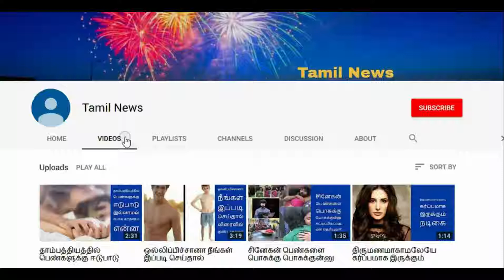குறும்பு செய்யும் குழந்தைகளை அடிக்கலாமா ?